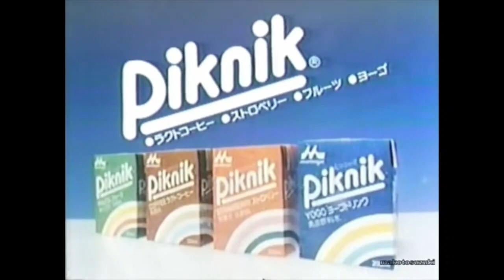Morinaga Nyugyo and Seika: Soundlogo and Iwaramoto-san Commercial (JPN ver.)